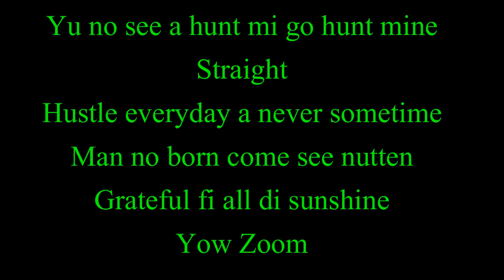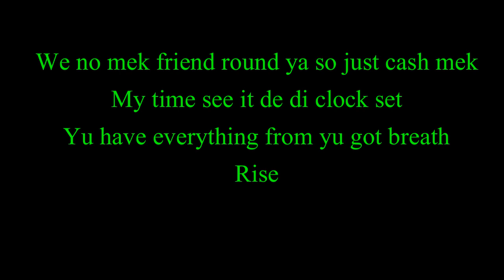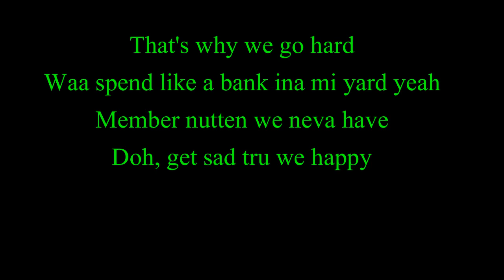Everything Mi Want - Masicka (Cure Pain Riddim) 2016 (Lyrics!!)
Good Good Production
Cure Pain Riddim
2016

No Copyright Intended, For Promotional Purposes Only.©. If you're the owner of any content posted here or it offends you in any way, please email me at to get it removed from the account!